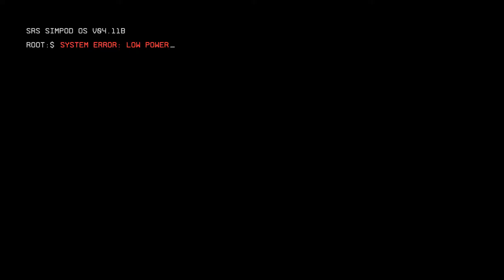Titanfall 2 - Part 0